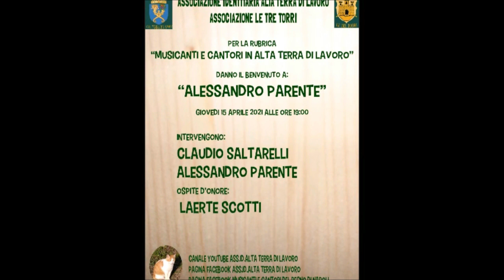Quattro chiacchiere con Alessandro Parente e il suo "organetto"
Per la rubrica "Musicanti e Cantori in Alta Terra di Lavoro" chiacchierata con Alessandro Parente e. altre due con Laerte Scotti